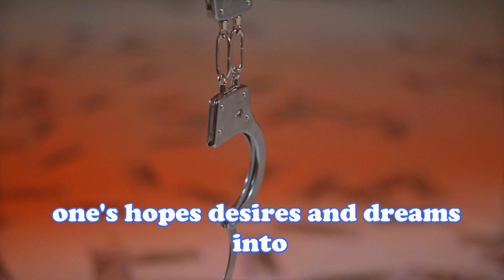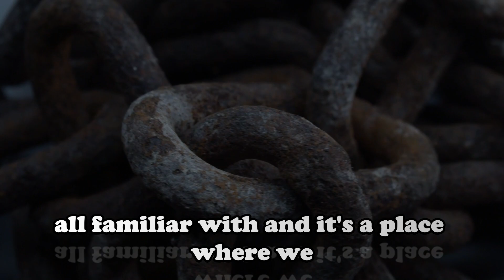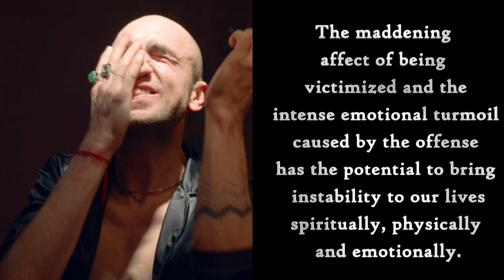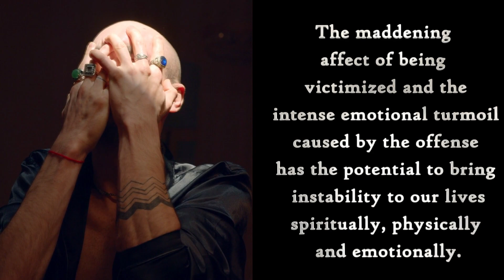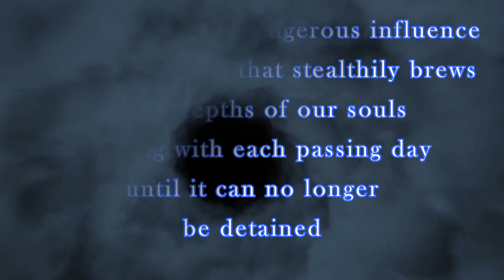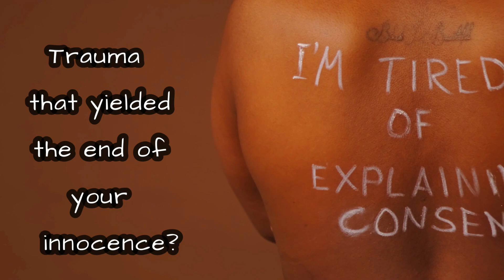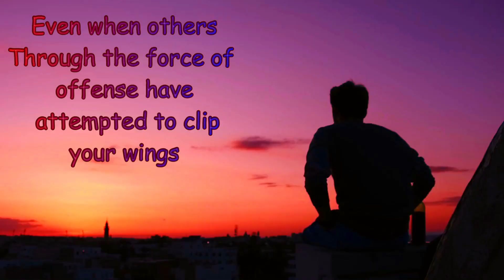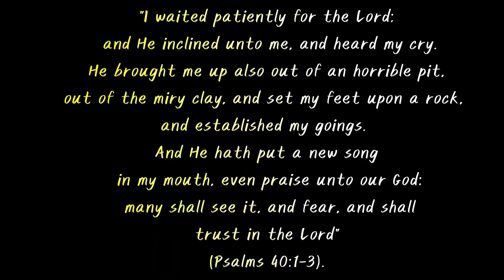The Penitentiary of Unforgiveness Part 1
Have you ever experienced trauma or betrayal that has left your heart, mind and soul so broken and imprisoned by anger, disbelief. resentment or mental instability that progression becomes impossible?.

Lauren T. Smith addresses two vital questions to the success of your journey. Question 1: Why We Must Forgive & Question 2: How do we forgive. In this dynamic inspirational and motivational 3 part series you will learn the steps you need to take to make a life of freedom your reality.